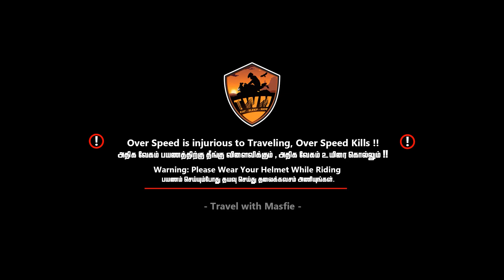ஆதிக்குடிகளின் 🧌 மறைக்கப்பட்ட வரலாறு😱😨@twmvlogs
Drive the Bike Slowly and Carefully

These are Motovlogs about my life as a traveler. I travel as much as I can and hope some day I can travel full time. My aim is to share my travel experiences and ensure you get the necessary information and motivation to travel.

Stay with me and give your valuable supports and motivations.